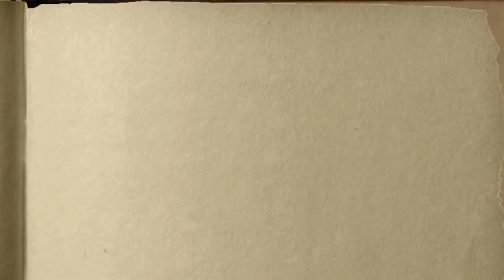Nainowale ne dance | Padmaavat | Deepika padukone | Shahid kapoor | ranveer singh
Hello everyone , this is my 1st video nainowale ne.

Performed by : SAKTHI